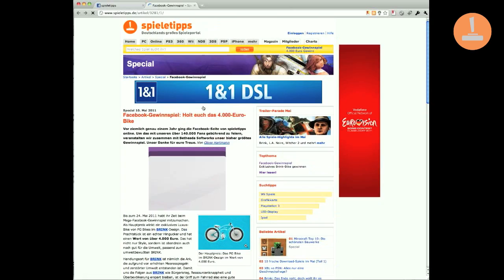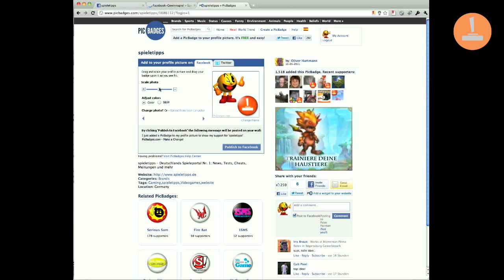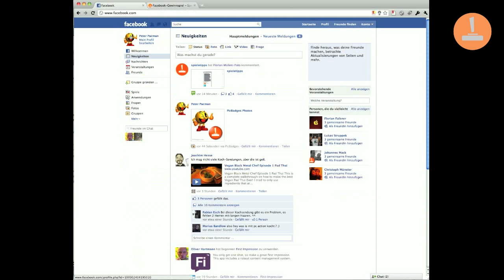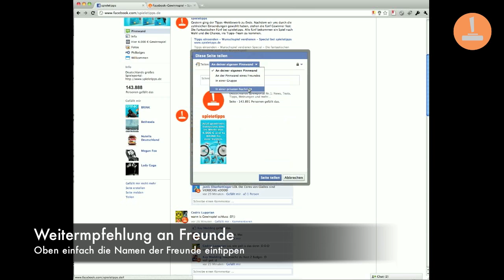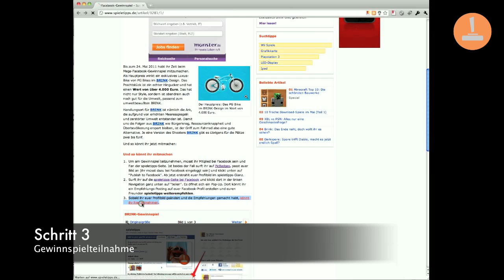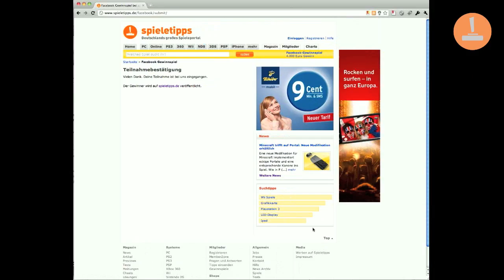spieletipps-Screencast Facebook-Gewinnspiel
teil. Wir wünschen euch viel Glück.